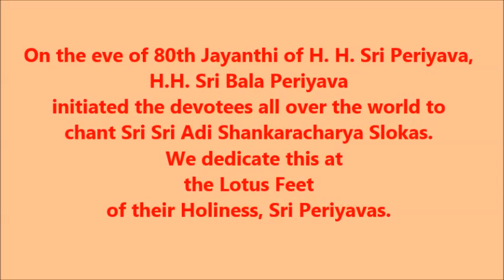Sri Gauri Dasakam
On the eve of 80th Jayanthi of H. H. Sri Periyava, H. H. Sri Bala Periyava initiated the devotees all over the world to chant Sri Adi Shankaracharya Slokas.  We dedicate this at the Lotus Feet of their Holiness, Sri Periyavas.